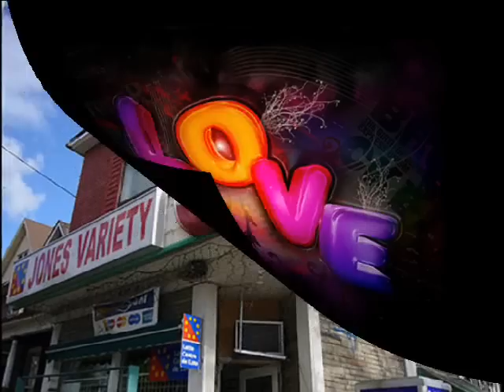Taste Sour Don't It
Jimmy Radcliffe - Babara Jean English - Billie Davis & Keith Powell Versions Of The Jimmy Radcliffe And Buddy Scott Soul Song.